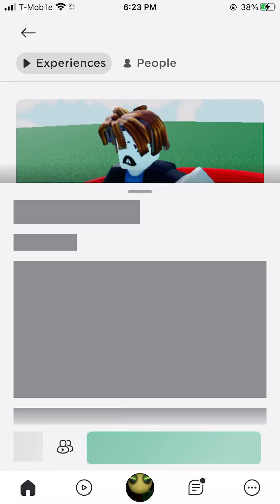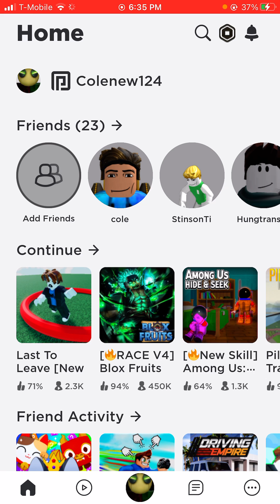last to leave the circle (something goes wrong)